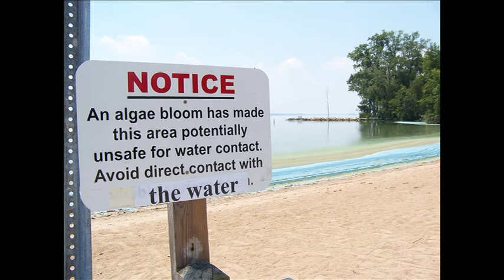Save Grand Lake St. Marys (Outakes)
MORE LINKS SOON!